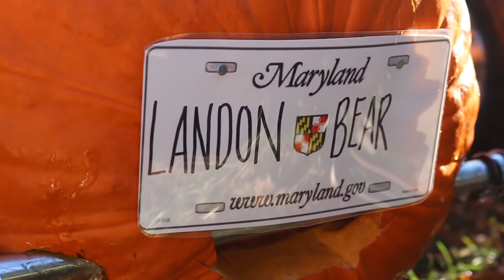Pumpkin Races 2016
Let Newton take the wheel! Speed, velocity and acceleration… see how our Lower and Middle School Bears use their physical science (and decorating) skills to engineer wheeled pumpkins for our annual Pumpkin Races!